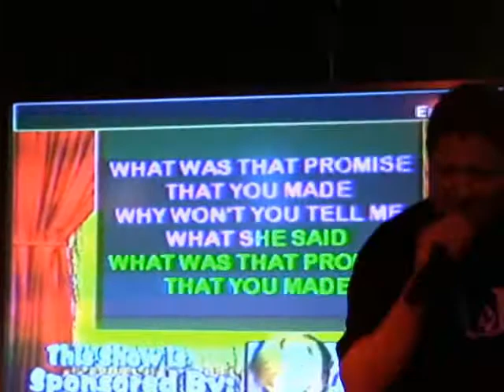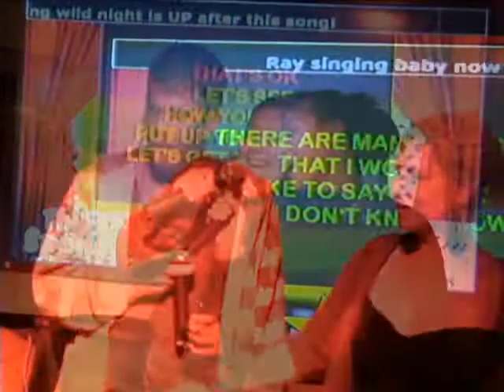Karaoke @ On The Rocks 5-25-08 part 2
ENCORE ENTERTAINMENT - Presents:
KARAOKE @ ON THE ROCKS Every SUNDAY 9PM to 1AM
With your DJ & Host:  DJ David Encore

239 N Harbor Dr. Redondo Beach, California USA